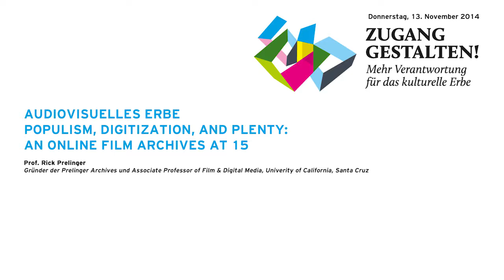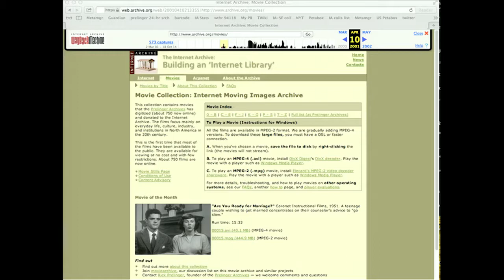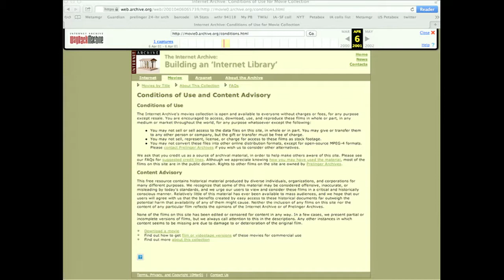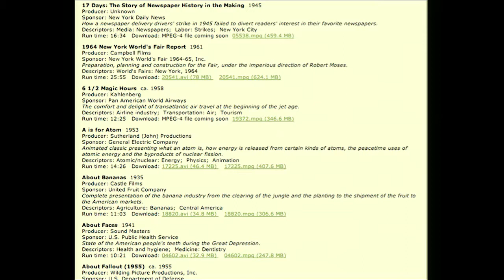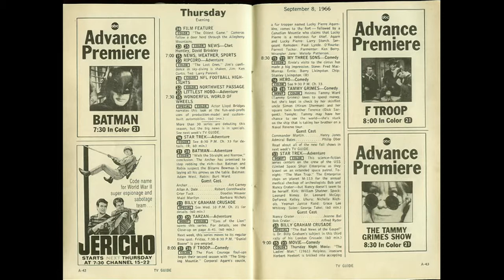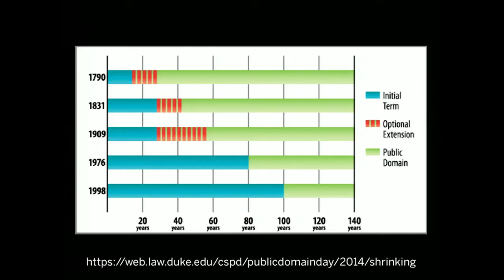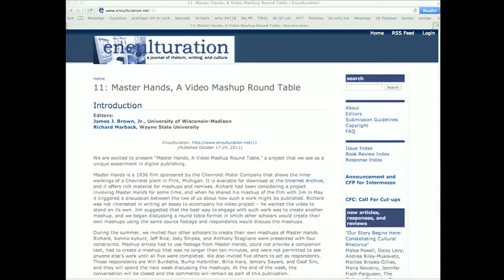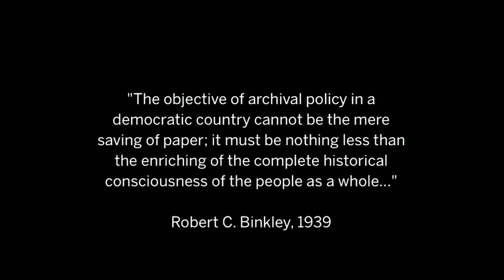Zugang gestalten 2014, 13: Populism, Digitization, and Plenty – Rick Prelinger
Populism, Digitization, and Plenty: An Online Film Archives at 15. Rick Prelinger, Prelinger Archives, Univerity of California, Santa Cruz,